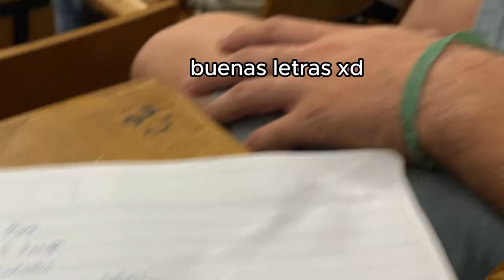Mi Primer Día en la Universidad…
En este video les traigo mi primer día en la universidad,  el comienzo de una nueva etapa. Estoy muy emocionado de poder compartir este proceso con ustedes, y quiero documentar todo acerca de como voy a compaginar mis estudios universitarios con el resto de mis actividades mediante tecnicas de organización para lograr una alta productividad.
Espero que les guste. Recuerden seguirme en mis redes sociales y también que estamos abriendo una comunidad de TELEGRAM, donde vamos a compartir mucha información de valor acerca del gimnasio, pero también sobre desarrollo personal, hábitos, libros, productividad, etc. ¡Los espero ahí!